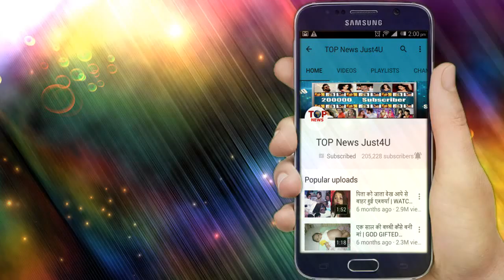YRKKH || BIG DHAMAKA! घर के दरवाज़े पर पहुंचते ही SWARNA को पुकारेगी NAYRA, KAYRAV होगा खुश